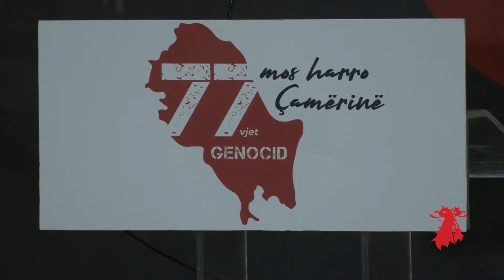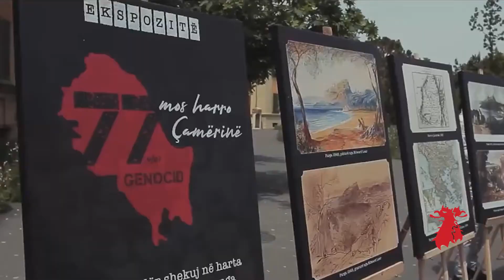Camet nuk harrojne - 26.06.2021 - Albanian Post